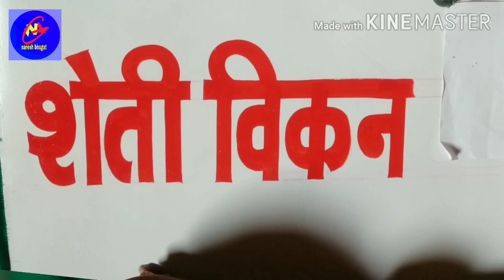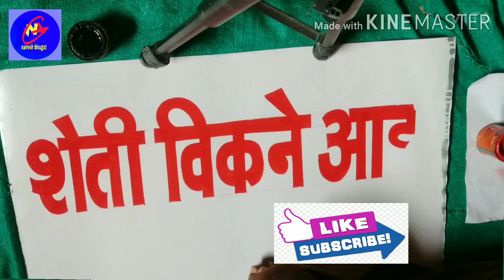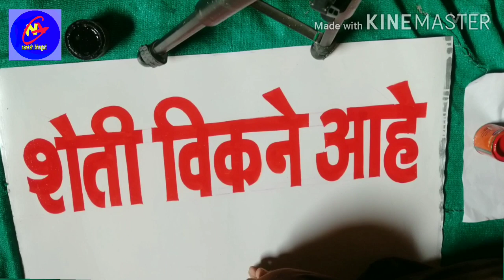How to Single strock writing#how to raund letter in hindi#शेती विकने आहे